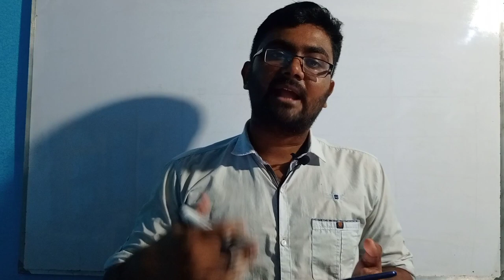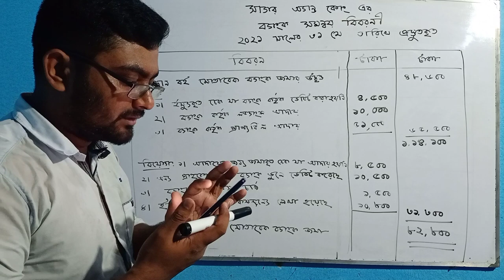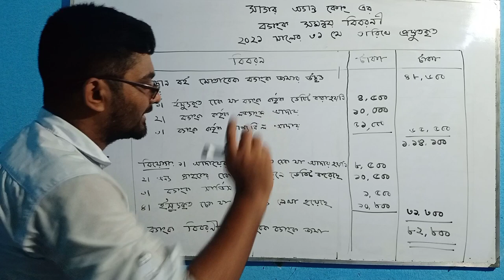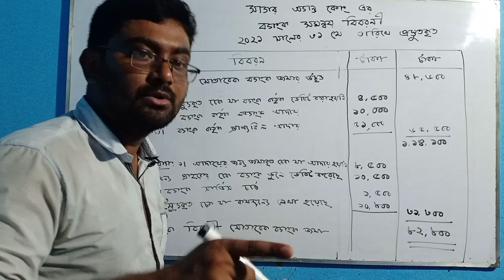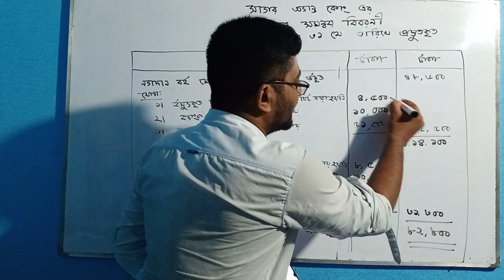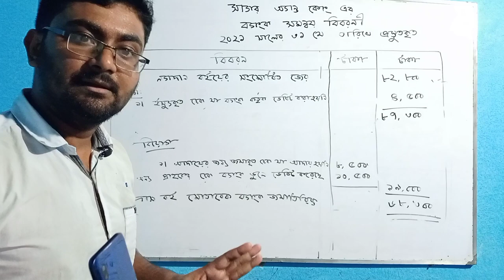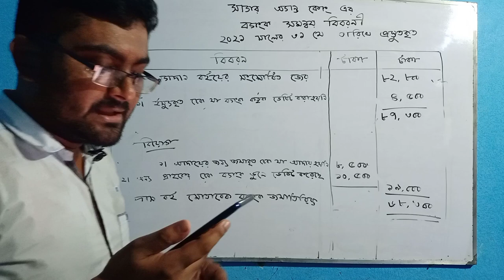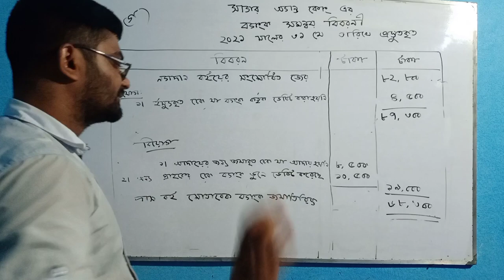HSC 2022 Assignment ।4th week Accounting Assignment Answer।৪র্থ সপ্তাহের অ্যাসাইনমেন্টের উত্তর।Inter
আজকের এই ক্লাসে আমি HSC-2022-এর-চতুর্থ-সপ্তাহের-হিসাববিজ্ঞান-অ্যাসাইনমেন্ট এর সমাধান করেছি।

শুধুমাত্র খাতায় লেখার জন্য অ্যাসাইনমেন্টটি না দেখে, বুঝার জন্য দেখ। তাহলে তোমরা পরীক্ষায় ভাল করতে পারবে।

আশা করি ক্লাসটি মনোযোগ সহকারে করলে তোমরা অ্যাসাইনমেন্টটি বুঝতে পারবে।

2022 HSC Assignment
Assignment HSC 2022
Assignment HSC
HSC Assignment
Assignment
assignment
1st weak assignment
hsc 1st weak assignment
How to answer assignment
Ssc exam Assignment
Ssc exam 1st weak assignment
SSC
SSC 2021
SSC exam
Assignment writting
School assignment
Online assignment
Assignment full details
Assignment writting
New assignment
New assignment answer
100% correct assignment answer
Education
অ্যাসাইনমেন্ট
এসাইনমেন্ট
এসএসসি অ্যাসাইনমেন্ট
এসএসসি
এসএসসি পরিক্ষা
এসএসসি ২০২১
অ্যাসাইনমেন্টের উত্তর
অ্যাসাইনমেন্ট এর নির্ভুল উত্তর
অ্যাসাইরমেন্ট এর সঠিক উত্তর
Inter 1st year assignment
Inter assignment
HSC 2022 assignment
Inter accounting 100% correct answer
১০০% নির্ভুল উত্তর
অ্যাসাইনমেন্ট এর সঠিক উত্তর
অ্যাসাইনমেন্ট এর উত্তর
৪র্থ সপ্তাহের এসাইনমেন্ট
৪র্থ সপ্তাহের অ্যাসাইনমেন্টের উত্তর

আমাদের facebook page এ যোগ দিতে নিচের লিংকে ক্লিক করুন

আমাদের facebook group এ যোগ দিয়ে আপনার প্রয়োজনীয় প্রশ্ন করতে পারেন এবং সংক্ষিপ্ত সময়ের মধ্যেই উত্তর পাবেন। facebook group এ যোগ দিতে নিচের লিংকে ক্লিক করুন

হিসাববিজ্ঞান বিষয়ক সকল বাংলা টিউটোরিয়াল পাবেন এই চ্যানেলে।

SSC HSC BBA এর হিসাববিজ্ঞান বিষয়ক সকল ক্লাস পেতে আমাদের সাথেই থাকুন ।

ধন্যবাদ সকলকে ।